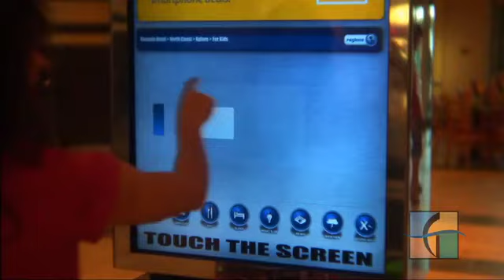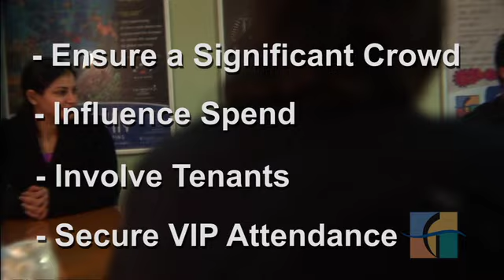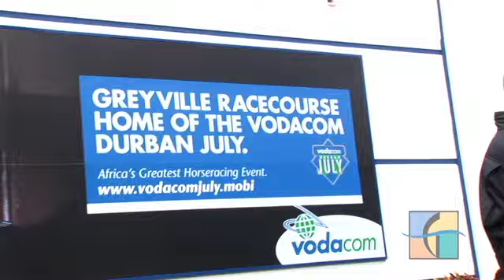Gateway VDJ Fashion Experience 2009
Gateway Vodacom Durban July Fashion Experience 2009

Produced by Fuller Film Productions